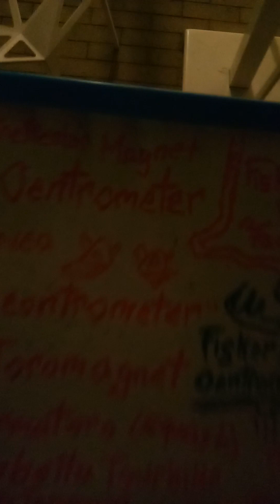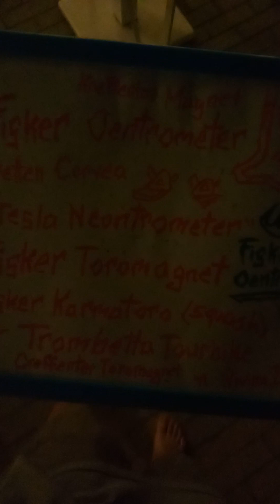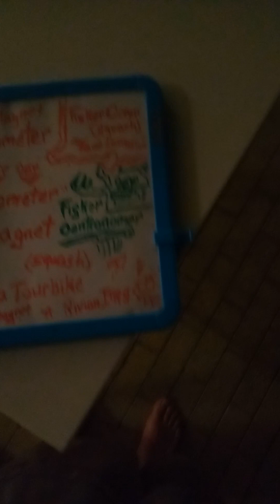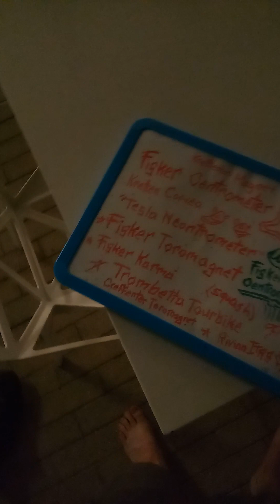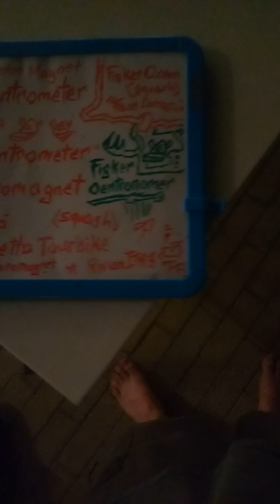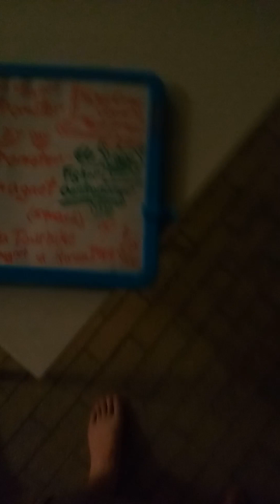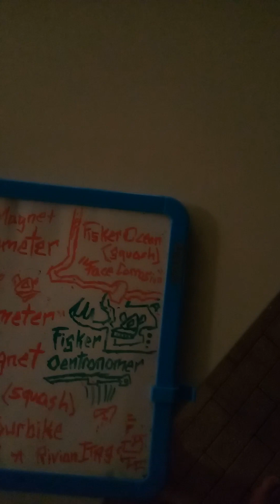Fisker Oentronomer, Trombetta Tourbike